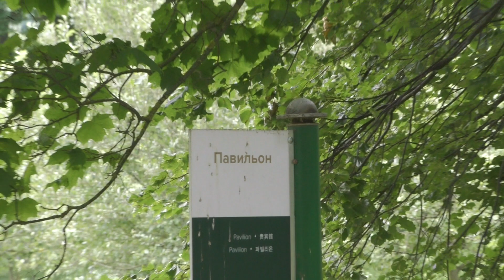РОССИЯ. ЯСНАЯ ПОЛЯНА. Камень на месте дома где родился ЛЕВ ТОЛСТОЙ. Павильон.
Центральным элементом в архитек­туре Ясной Поляны был большой барский дом с двумя абсолютно одинаковыми флигелями (сейчас дом-музей и лите­ратурный музей). Все эти три здания начали строить при деде писателя Нико­лае Волконском, а закончили уже при отце Толстого, Николае. Оконча­тельно Большой дом с флигелями был построен в 1824 году. В этом просторном — 42 комнаты! — доме Лев Толстой родился и провел первые годы детства. Но после смерти отца   будущий писатель, его братья и младшая сестра начали часто уезжать из родового имения, дом начал ветшать. Толстой еще вернется сюда в конце 1840-х, а потом, в 1851 году, отправится из Ясной Поляны на военную службу — сперва на Кавказ, а потом в Крым. В период службы в дневниках писателя часто появлялись упоминания о кар­точной игре и, соответ­ственно, долгах, а желание издавать журнал для солдат, «Военный листок», только усугубило его материальное положение. Выходом из затрудни­тельной ситуации оказалась продажа родительского дома. Покупа­тель нашелся в 1854 году: помещик Горохов из сосед­него имения Долгое приобрел дом за 5000 рублей ассигнациями. Постройку разобрали в Ясной Поляне, перевезли в Долгое и там снова собрали как большой конструктор Lego.Через три года после смерти Толстого, в 1913 году, московский меценат Шахов выразил готовность выкупить старый дом писателя и вернуть его в Ясную Поляну. Но было уже поздно:
«…дом уже не существовал. На его месте осталась только рамка от разобранного фундамента.  Дерево наполовину уже было сожжено в печах, а кирпич, из которого был сложен первый этаж, тоже распределен по дворам. Крестьяне понимали, что дом, связанный с памятью о Толстом, имеет особую ценность, собирались устроить в нем школу или больницу и, как оказалось, посылали даже по этому поводу ходоков к одной из дочерей Толстого, предлагая Толстовскому обществу купить дом. Предста­ви­тели семьи Толстых хотели сначала сами осмотреть дом и все собирались съездить в Долгое. Собирались, собирались, да так и не собрались»  .Когда кто-нибудь спрашивал его, где он родился, Толстой «показывал на высокую лиственницу, растущую на месте старого фундамента. — Вон там, где теперь макушка этой лиственницы, была маменькина комната, там и я родился, на кожаном диване»  .
В яснополянскую усадьбу удалось вернуть только одну деталь от дома Льва Николаевича — камень из фундамента, на котором позже появилась надпись: «Здесь стоял дом, в котором родился Л. Н. Толстой».                                                                                   Небольшой окрашенный в серо-голубоватый цвет деревянный домик, «павильон», был построен в 1888 году. Здесь в начале XX века открылась ясно­полянская амбулатория, где любой нуждающийся мог бесплатно получить медицинскую помощь. Принимал больных домашний врач Душан Маковицкий.